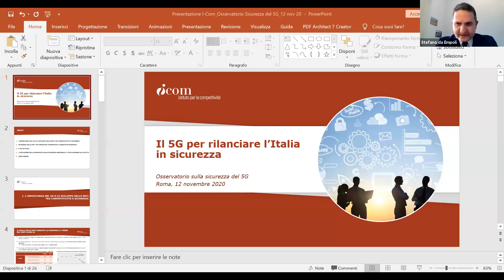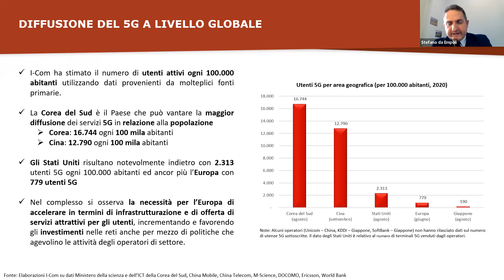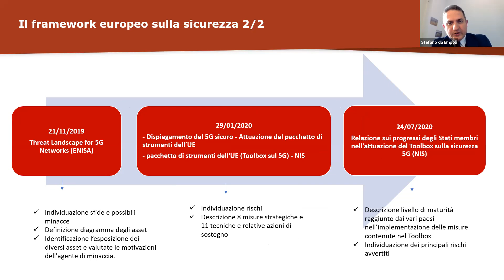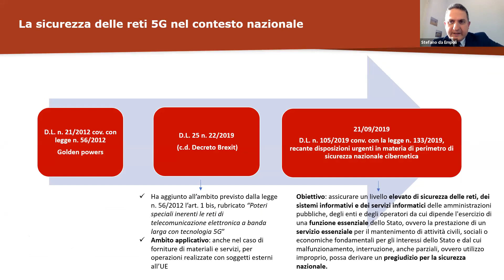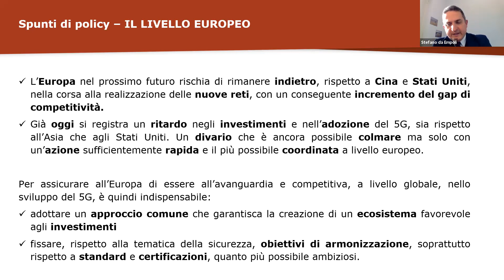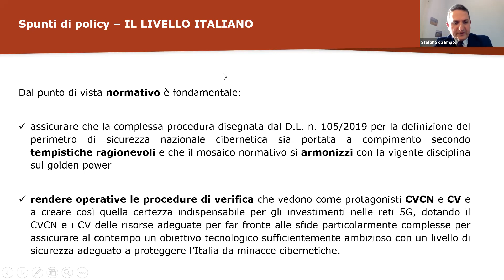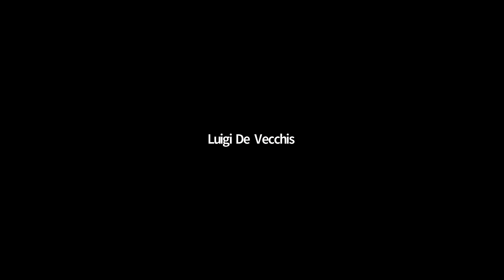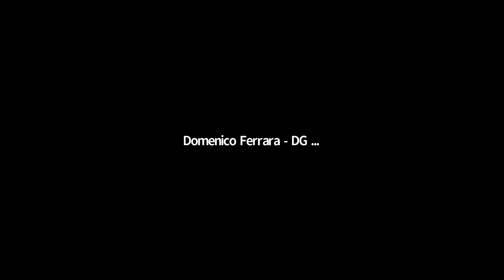Il 5G per rilanciare l'Italia in sicurezza. Convegno I-Com con Chieppa, Liuzzi e Tofalo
Il video integrale della presentazione del rapporto dal titolo "Il 5G per rilanciare l'Italia in sicurezza" curato dall'Istituto per la Competitività (I-Com) che si è tenuto il 12 novembre 2020.
Sono intervenuti, tra gli altri, il sottosegretario allo Sviluppo economico Mirella Liuzzi, il segretario generale della Presidenza del Consiglio dei Ministri Roberto Chieppa e il sottosegretario alla Difesa Angelo Tofalo.